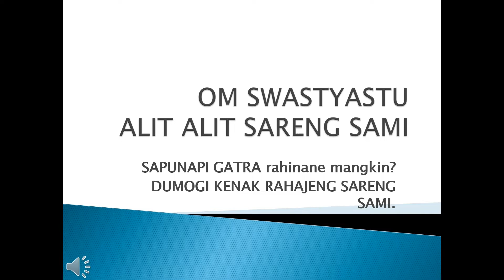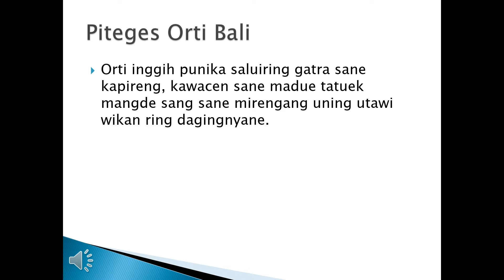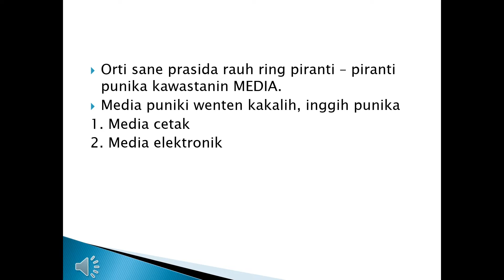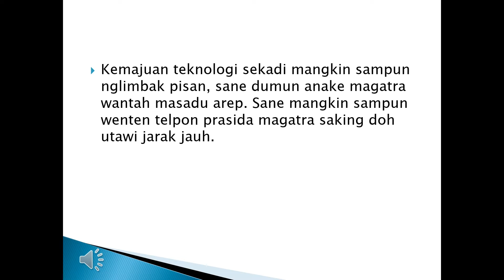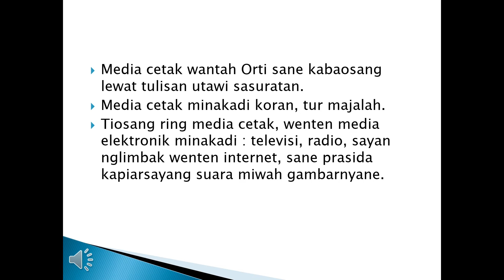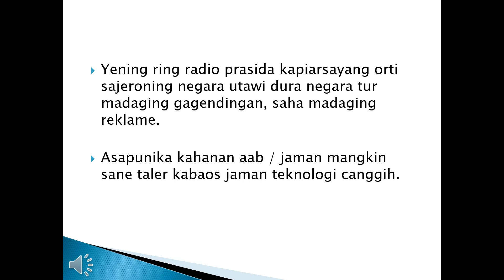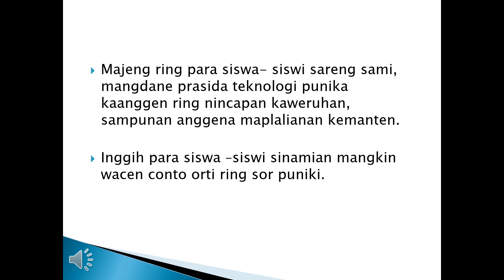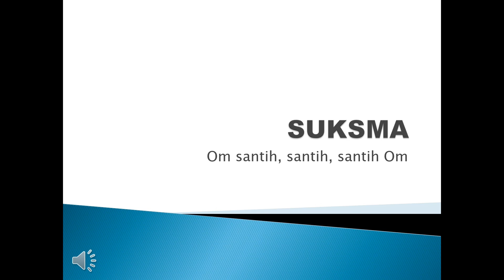Power point pemblajaran Orti Bali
Hallo semuanya apa kabar semoga dalam keadaan sehat selalu.. Kali ini kita belajar Orti bali dulu ya sahabat postink chanel, semoga bisa bermanfaat bagi sahabat semuanya. Terima kasih.